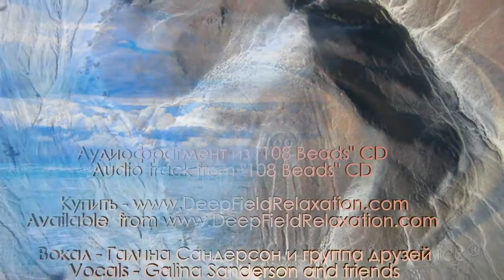AAh OM - audio extract from 108 BEADS CD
108 BEADS CD first time happened in Perth, Western Australia. Second time it happened between Tbilisi, Georgia and Ussurisk, Far East of Russian Federation. In both times I needed help of my friends and that what I am grateful for. Creating sonorous community is such a special process. Observe how sense of "I" disappears when you make sound together with a group. You don't need to be a trained singer, as we make sound not to compete or to prove anything.  We do not sing. We chant. You simply allow sound to be born and be released into the Field with exhalation. There is double focus happening when you chant in the group - you focus on the sound coming from your body and simultaneously you listen to the common sound of the group. The Field absorbs both and resonates back. For eons chanting has been known as a form of prayer, meditation, spiritual practice or yogic saddhana. It is a process of transmutation of the present reality into another probability.
Isn't it great to know, that continuous practice of chanting can help us to shift old beliefs, to ease off old programmes, to open and widen the doors of perception?...
 Rewards? Yes! Whole bunch of them come from the very beginning of practicing. Real feeling of expansion and joy much bigger than any expectations.

On the top of that:
* Physical pain and depressive mood disappear
* Clear thinking emerges
* Inspiration pulsates
* Feeling of Unity gets in all of your cells
* Self-esteem and self-confidence grow exponentially
* Easier way of self expression
* Connectivity to the outside world

108 Beads CD was recorded in Perth, WA with the help of my friends - Sa Silvano, Claudio Silvano, Tamara Lampard, Peter Lampard, Alan Hancock, Eugene Macca
It was given its second, visual life by Victoria Demetris.

Clif and Gala Sanderson produced this CD.